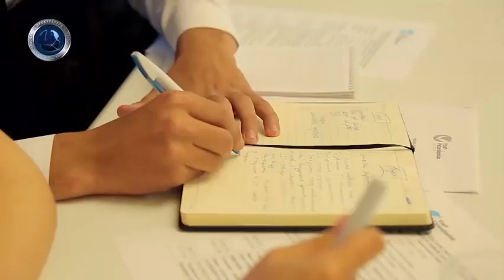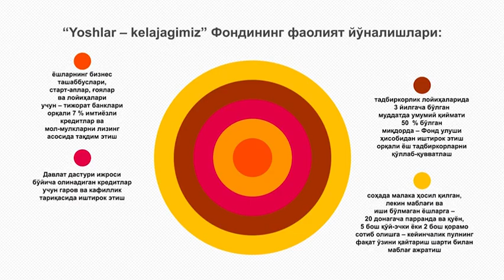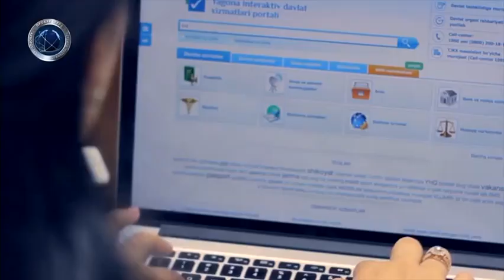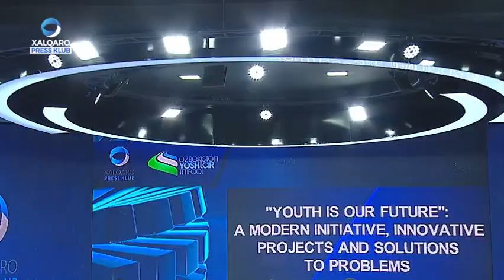Халкаро Пресс клуб